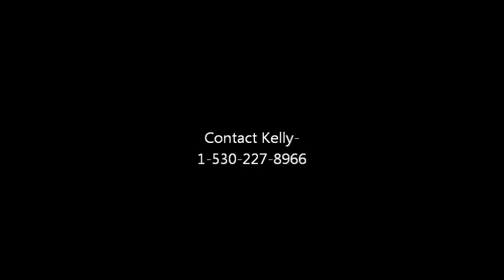1998 Sooner Trailer For Sale